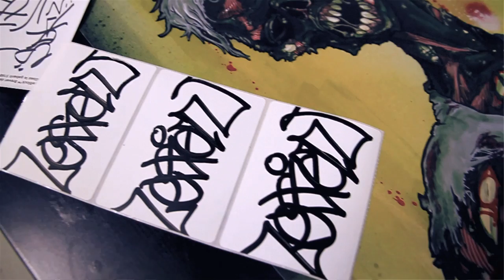Merkules - Get Off The Couch - Episode #7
GOTC has returned with a new look! Episode # 7 features Merkules and your host Craver

Produced by: Self Hired Productions